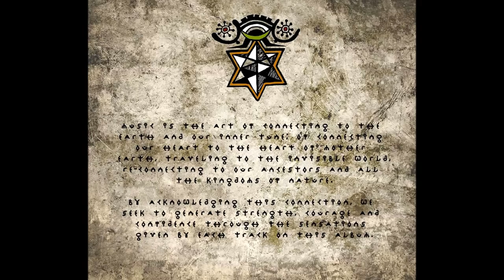Ogoun - Vertigo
DARK WHISPER|NECROPSYCHO